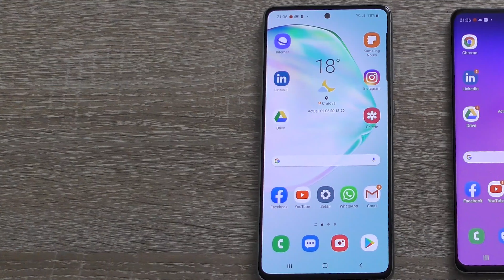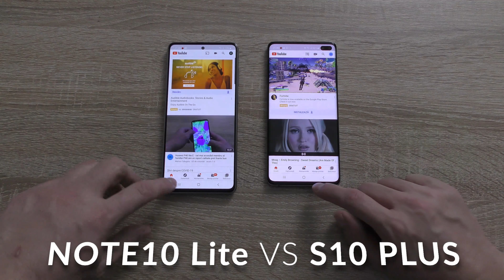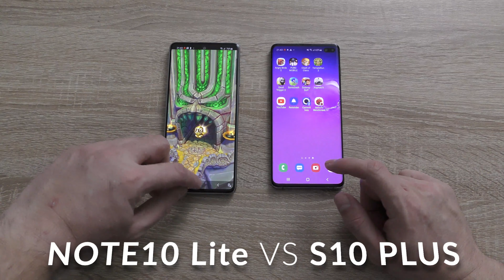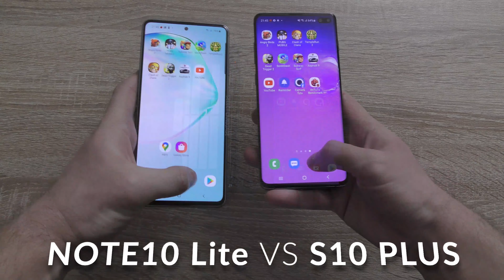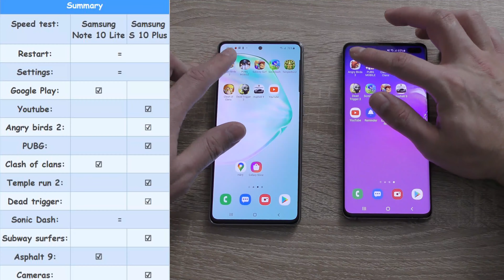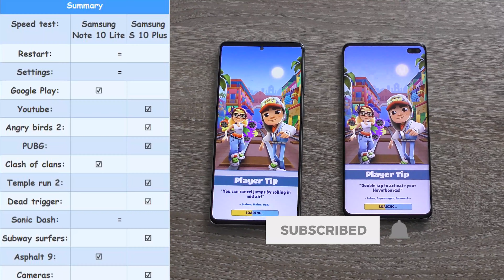Samsung Galaxy Note 10 Lite vs Samsung Galaxy S10 Plus: Comparison speed test and camera comparison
Samsung Galaxy Note10Lite vs Samsung Galaxy S10Plus: comparison: speed test and camera comparison